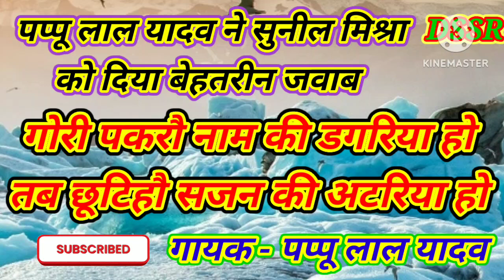(पप्पू लाल यादव v/s सुनील मिश्रा) गोरी पकरौ नाम की डगरिया हो तब छूटिहौ बलम की अटरिया हो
पप्पू लाल यादव ने सुनील मिश्रा को दिया बेहतरीन जवाब